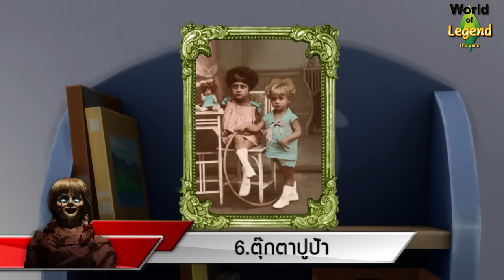ตุ๊กตาผี สุดเฮี้ยน | จัดอันดับ | World of Legend | ใหม่จังจ้า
ตุ๊กตา ของเล่นสุดโปรดของเด็กๆ บางตัวก็มีเหตุการณ์ประหลาดเกิดขึ้นมากมาย 10 ตุ๊กตาผีจากทั่วโลก ที่โด่งดังเรื่องความเฮี้ยน มาแล้วจ้า